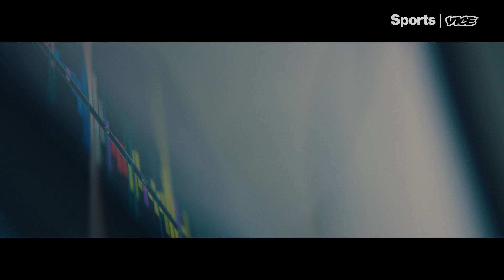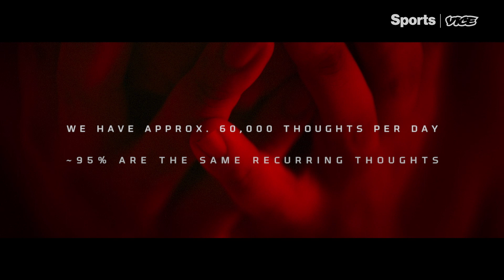How Mental Health is Fueling a Fitness Revolution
David McCullar, founder of Inception Mental Health Gym, discusses why fitness needs to incorporate mental wellness and relaxation into programs and the journey that led him to this realization.